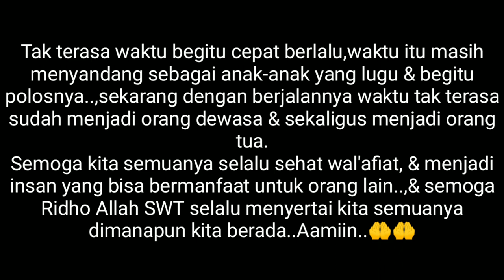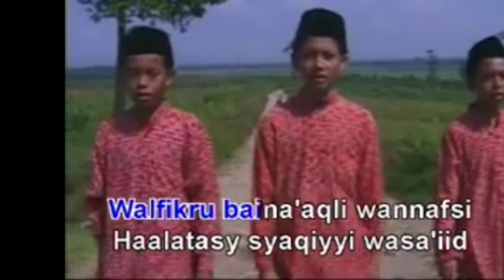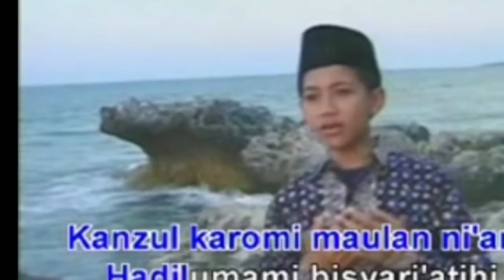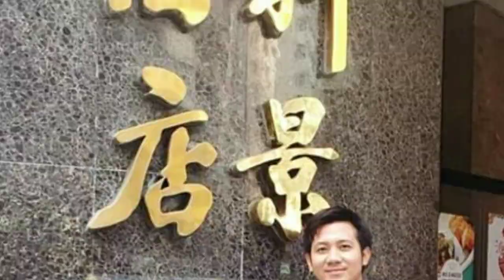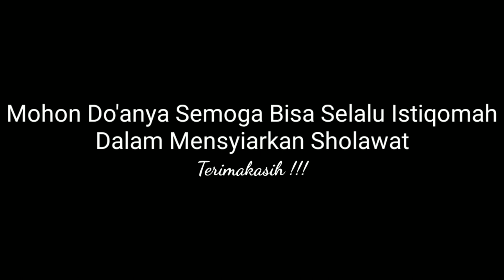TRANSFORMASI A.ROFIQ(Alumni Vocal Al-Muqtashida)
TRANFORMASI A.ROFIQ bersholawat dari kecil hingga sekarang ... Semoga tetap istiqamah & Semoga kita semuanya menjadi insan yang bisa bermanfaat untuk orang lain..& semoga Ridho Allah SWT selalu menyertai kita semuanya dimanapun kita berada..Aamiin..🤲